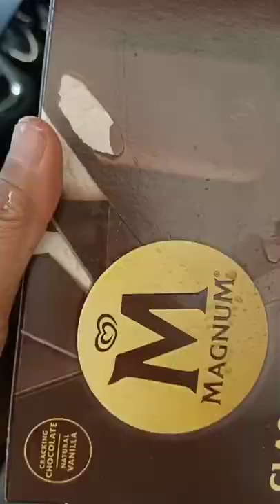Magnum Ice Cream versus Hershey's Cookies and Cream